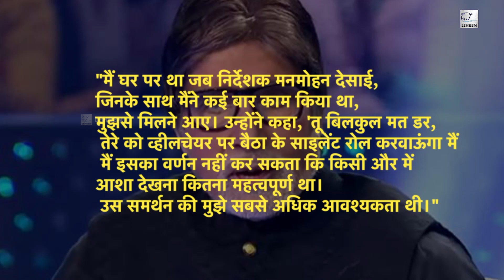Amitabh Bachchan ने बताया जब उनकी इस भयंकर बीमारी में Manmohan Desai ने मदद की | Lehren TV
अमिताभ बच्चन ने अपनी एक भयंकर बीमारी के बारे में बताया है, जब उन्हें एक्टिंग से ब्रेक लेने को कहा गया था।